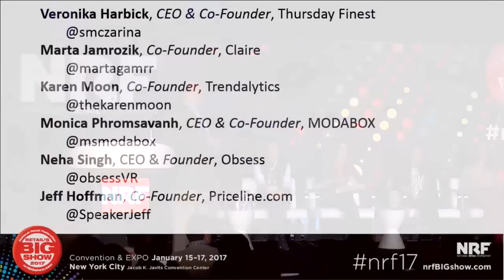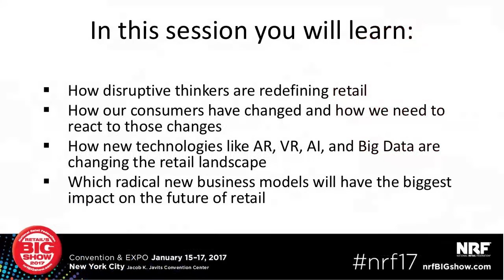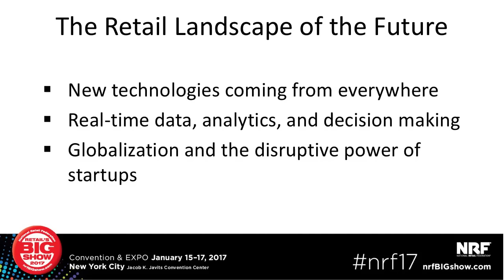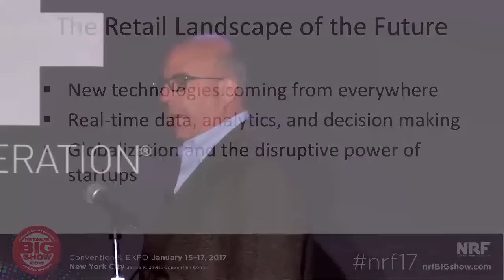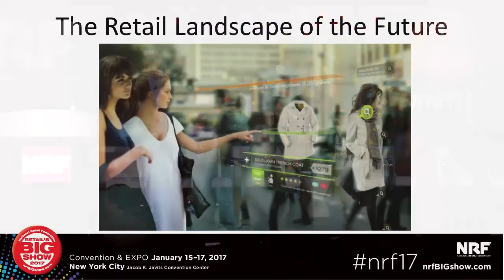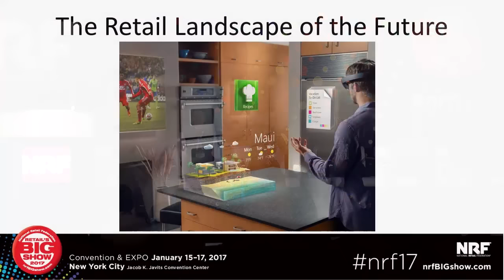The Store of the Future: Startups Transforming Bricks-And-Mortar Retail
Veronika Harbick, Co-Founder and CEO, Thursday Finest
Jeff Hoffman, Co-Founder and Principal, ColorJar
Marta Jamrozik, Co-Founder, Claire
Karen Moon, Co-Founder and CEO, Trendalytics
Monica Phromsavanh, CEO and Co-Founder, MODABOX
Neha Singh, Founder and CEO, Obsess